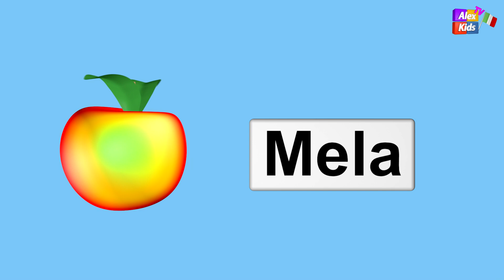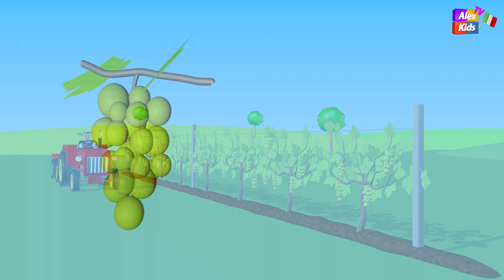Vita in cascina Frutta e Verdura - AlexKidsTV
ibirdfilm
simonlabelle
Kubuzz
UEPCOMANAM2011
16FVolejnikovaA
wangzhuokun
SamuelGremaud
josephsardin
sangtao
RoteiroEscroto
deleted_user_3667256
HowardV
Coonick
kyles
sergeeo
soundmary